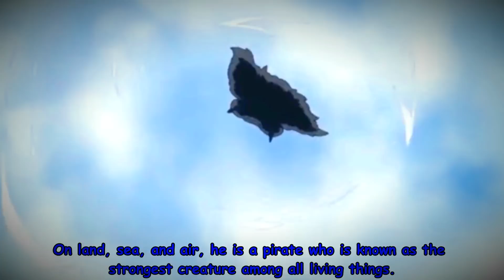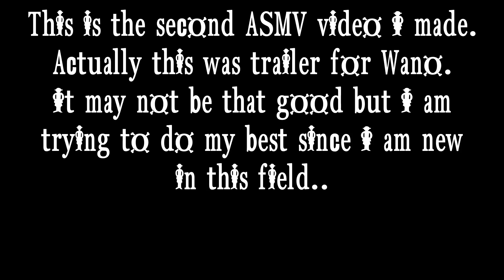One Piece - Wano Trailer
Hey, what's up guys? It's late but I have good reason for that because I was giving my whole time up till now to a special video.. And I finally uploaded it. It's a AMV/ASMV video. A Anime Music Video/Anime Story Music Video for you guys and the title of our AMV/ASMV is about Wano. Actually it's like a little teaser or trailer of Wano Arc. Oda said that Marineford will look cute compared to Wano..So Wano is definately the best arc beside the final arc. The Wano is filled with hypes and hypes.. Many supernovas, the yonkos, the strongest enemy of Straw hats with a new legend that Oda is to introduce in Wano.. Also lot of power ups. These hypes I couldn't bear and finally I thought to make a video to express my feeling for Wano and here it is ready, One Piece - Wano Trailer. Hope you like it and we are half way to 1k subscribers so please support. Also did you like the AMV/ASMV/Wano Trailer? Please share your feelings.

Made By : Fire Fist Garp

Anime Used  : One Piece